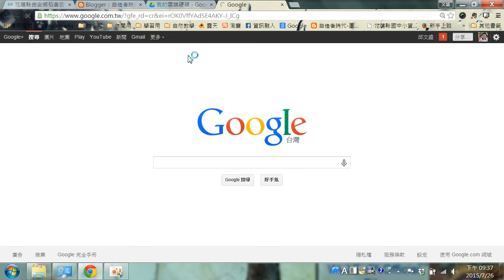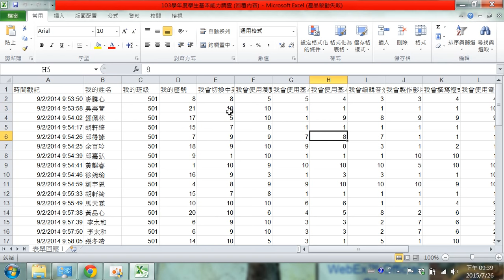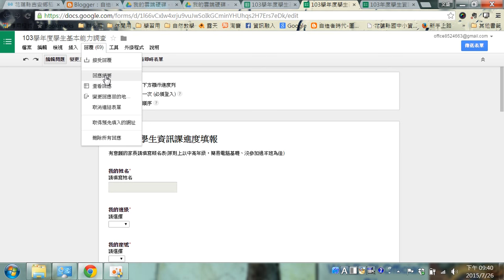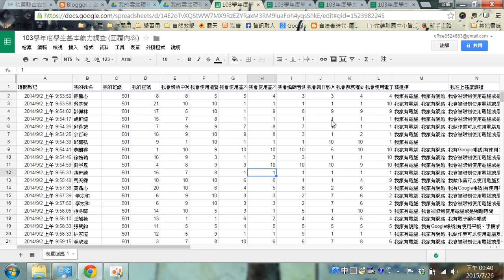google表單的檢視與下載